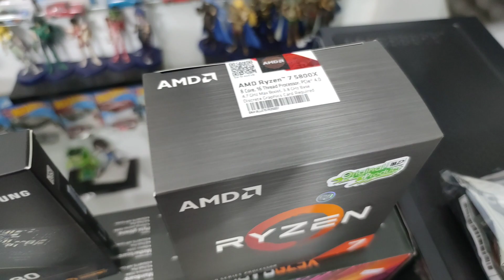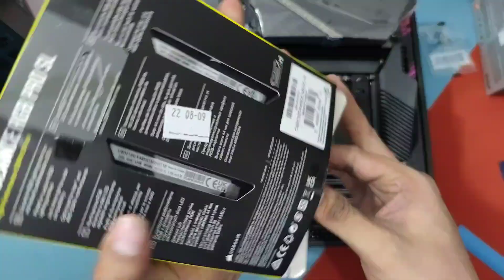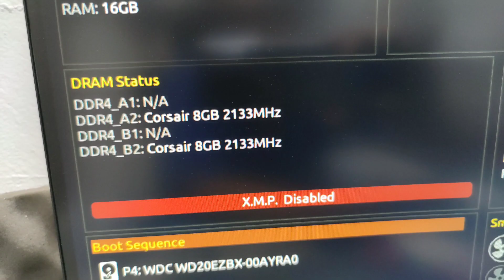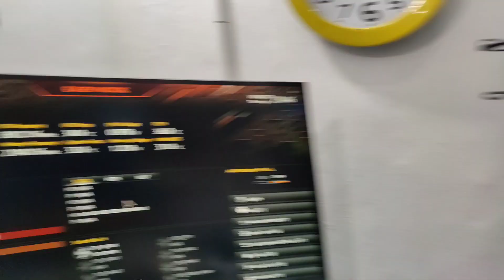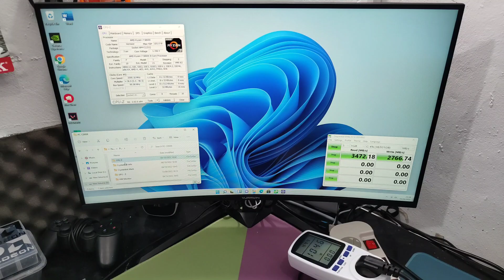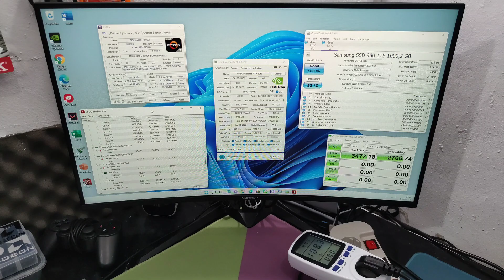149. RakitPC 18.1 Jutaan - Ryzen 7 5800X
149. Punya (gamau disebut) di Temanggung
Harga PC Only = Rp.18.105.000

Spek PC (harga 2 oktober 2022)
Case = Tecware Nexus Air Black 600.000
Ram = Corsair Vengeance RGB Pro SL Black 2x8gb 3600mhz 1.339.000